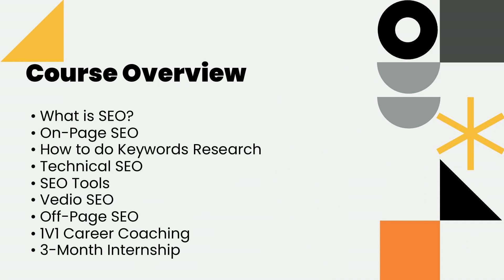Digital Marketing培训+实习简介 | 澳洲实习 | 数字营销 | 澳洲找工作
Digital Marketing培训+实习简介

欢迎来到匠人学院Digital Marketing课程介绍。我们的课程旨在帮助那些想要在数字营销领域获得Offer或者进入澳洲本地公司工作的同学，提高数字营销的基础理论和实践技能。
我们的课程主要包括：
知识加油站视频课程，全面覆盖了包括了解SEO、关键词研究、视频SEO、技术SEO等核心知识点。
澳洲本地公司3个月实习，真实职场实践解决澳洲找工作无经验的窘境，表现优秀的实习生有直接获得留用机会！
1v1专业导师辅导以及个性化定制面试指导与简历修改助力学生答疑解惑，获得职场敲门砖，迈出第一步。
选择我们的Digital Marketing培训+实习不要再为拿到全职工作而苦恼！

❤️Follow Me❤️